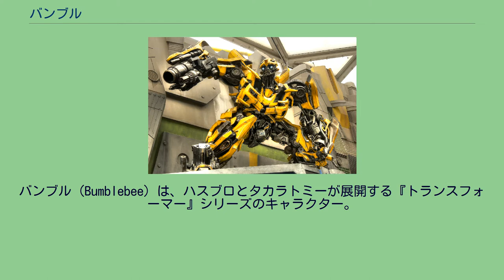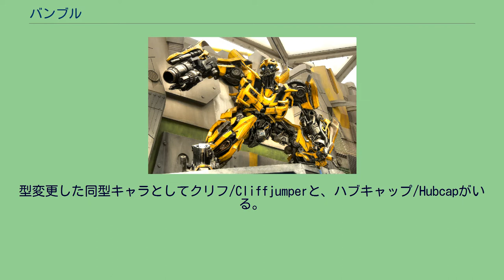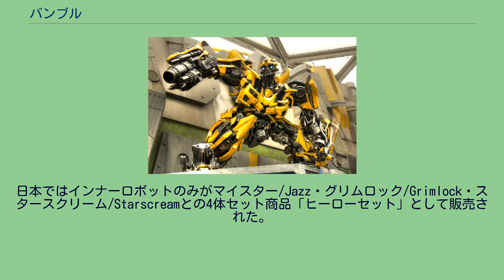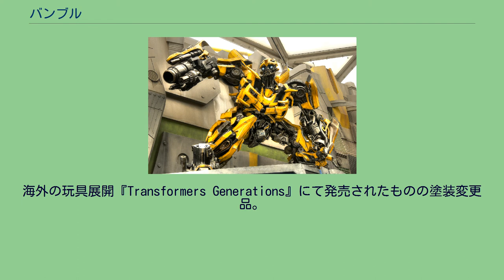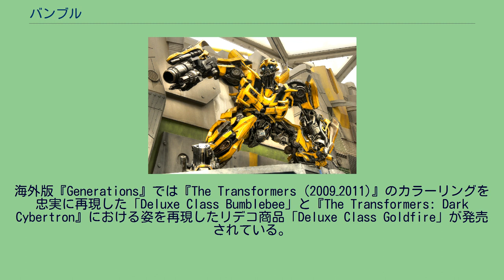バンブル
実写映画版のバンブルビー。
バンブル（Bumblebee）は、ハスブロとタカラトミーが展開する『トランスフォーマー』シリーズのキャラクター。
以降のシリーズに幾度も登場する。
『戦え!超ロボット生命体 トランスフォーマー』の第1話「地球への道」から登場。
声を担当したのは英語版がダン・ギルヴェザン、日本語版が塩屋翼。
サイバトロンの小型戦士ミニボットの一人。
セイバートロン星にいた頃は下部から本体と一体化した翼の広がる円盤型エアカーに変形していた。
地球ではフォルクスワーゲンビートルをスキャンしてそれに変形する。
人懐っこい性格で友人を守るため勇敢に戦う。
仲間内で最も小柄であり、体力面でも劣る。
しかし己を卑下する事は無く、勇気に機知、それらを活かす行動力を備え、活躍が多い。
テックスペックでもミニボットであることへの誇りを感じさせる。
一人称は「オイラ」で、口癖は「ほーんと」。
大型オートボットの中でもコンボイ/Optimus Primeを心から慕っている。
アニメでも、作戦に成功すると「早くコンボイ司令官の喜ぶ顔が見たいな」、敵地で死を覚悟すると「コンボイ司令官にさよならを言いたかったよ」と、コンボイへの思いを口にしている。
また、その体の小ささから来る隠密性と勇気は肉体的な弱さを補って余りある。
サイバトロンのメンバーの中で、最も燃費と視力に優れている。
左腕に無線が、左肩にレーダーがそれぞれ仕込まれており、カーモードでは潜水機能を有する。
武器としては通常のビームガンの他、先端が三つ叉の矛状になった水中銃を使用した事がある。
地球の少年スパイクと親しくなり、スパイクとは彼を乗せて移動するシーンも多々あり、度々行動を共にするようになる。
第25話『メガトロン地球征服作戦Part1』でメガトロン/Megatronの詭計によって地球人が自分たちを悪と思い込まされた際、仲間が「だから信用できない」と言うと「（昔から共に戦っていた仲間以上の）一番の親友は人間」と反論した。
名前の由来はマルハナバチ。
『戦え!超ロボット生命体トランスフォーマー』では第1話より登場。
地球人の少年スパイクと親友になり、彼を始め多くの仲間と共に全編に渡って活躍した。
OVA『スクランブルシティ発動編』ではスクランブルシティ建設に従事しているスパイクに休憩を促していた。
『ザ・ムービー』ではスパイクと共にムーンベース2にてデストロンを監視。
メガトロンが倒れた後ユニクロン/Unicronに襲撃され、ベースに自爆装置をセットし、シャトルで脱出を試みるも捕食されてしまう。
その後ユニクロン体内で処理されそうになっていたが、スパイクの息子ダニエルの手によって救出される。
『2010』においても引き続き登場。
地球のサイバトロン基地に残っていたが、ダイナザウラー戦で破壊されたことをきっかけに、他のミニボットと同様にスクランブルシティに配属。
宇宙ペストによる動乱の際は感染したスペリオンの手により負傷。
瀕死の重傷を負うが、クインテッサ星人の手でゴールドバグ/Goldbugとなって再生される。
テレビマガジン版トランスフォーマーの第2話では東京の町を主人公の少年ケンジと共にパトロールしていた際、サウンドウェーブ率いるカセットロンに襲われるが、機転を効かせ撃退している。
作画を担当していたまがみばんはお気に入りキャラにバンブルを挙げている。
ニューミクロマンのミクロロボットCARの流用。
『トランスフォーマー』では「11」のナンバーを与えられ、1985年6月に発売。
1986年に海外と同じブリスターバックにて「C-56」として販売された。
型変更した同型キャラとしてクリフ/Cliffjumperと、ハブキャップ/Hubcapがいる。
国内での発売当時は赤いバンブルが混入されることもあった。
金型がクリフと同じだったために赤いバンブルと黄色いクリフが生産されたという説があるが真相は不明。
また、双方ともにアニメでも作画ミスという形で登場している。
さらに、バンパーと呼ばれる本来ラインナップに入っていないファミリアタイプまで混入する始末だった。
2003年3月には海外で発売された『TRANSFORMERS KEY CHAIN』がミニボットキーチェーンとして復刻。
シークレットとしてブラックバージョンも存在する。
2004年1月には『トランスフォーマー コレクション』の「20 ミニボットチーム」として復刻され、顔がアニメに準拠したものに改修されている。
2008年7月には『...